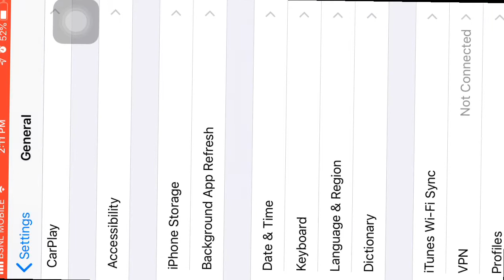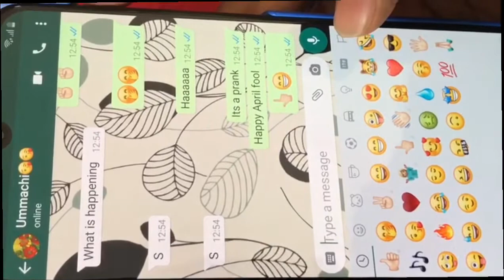I pranked my family...see their reaction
It’s April fool and I pranked my family...